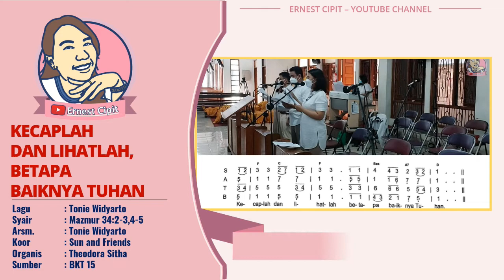Kecaplah dan Lihatlah, Betapa Baiknya Tuhan | Lagu Antar Bacaan Sakramen Perkawinan | Tonie Widyarto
Syair lagu Kecaplah dan Lihatlah, Betapa Baiknya Tuhan lengkap:
Reff: Kecaplah dan lihatlah, betapa baiknya Tuhan
1. Aku hendak memuji Tuhan setiap waktu;
Puji-pujian kepadaNya selalu ada dalam mulutku.
Karena Tuhan jiwaku bermegah
Biarlah orang-orang yang rendah hati mendengarnya dan bersukacita.
2. Muliakanlah Tuhan bersama dengan aku,
marilah kita bersama-sama memasyhurkan namaNya.
Aku telah mencari Tuhan, lalu Ia menjawab aku,
dan melepaskan aku dari segala kegentaranku.
Lagu Kecaplah dan Lihatlah, Betapa Baiknya Tuhan
Syair : Mazmur 34:2-3,4-5
Arsm. : Tonie Widyarto
Koor : Sun and Friends
Organis : Theodora Sitha
Lagu Kecaplah dan Lihatlah, Betapa Baiknya Tuhan dengan lirik, dinyanyikan pada saat Misa Penerimaan Sakramen Perkawinan di gereja Santa Maria Assumpta Babarsari.